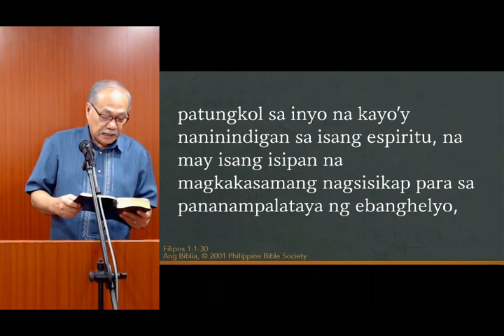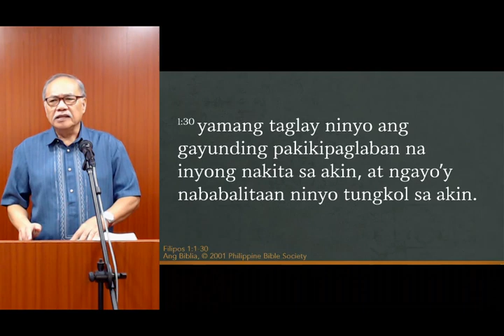October 22, 2023 | AM | Kristiano ka may Paguusig ka!